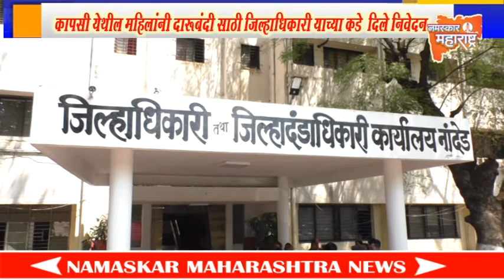कापसी येथील महिलांनी दारूबंदी साठी जिल्हाधिकारी याच्या कडे दिले निवेदन